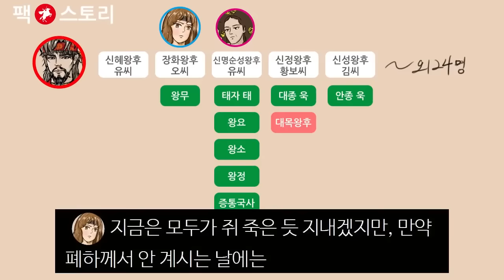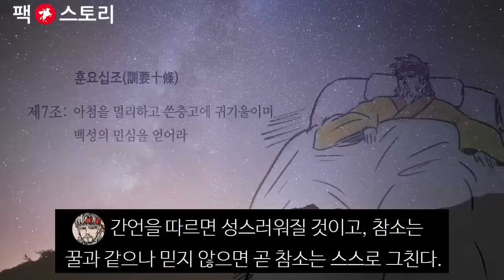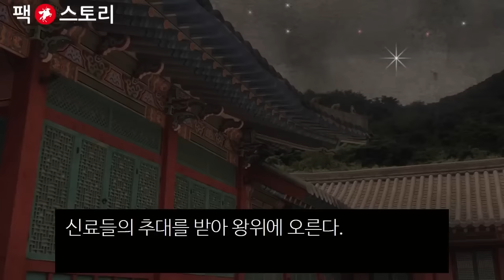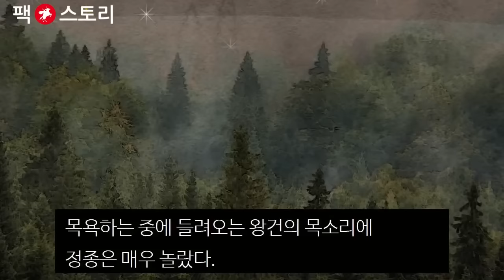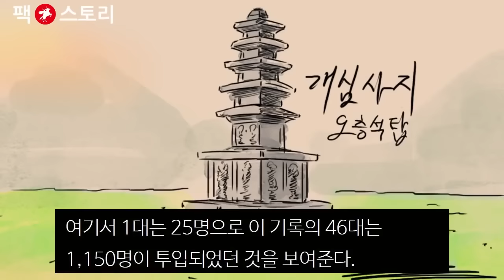고려 1대 태조, 2대 혜종, 3대 정종, 4대 광종 즉위까지 몰아보기 (팩한국사 120~125회) feat 왕식렴 장화왕후 신명순성왕후 왕규 박술희 경화궁부인 최지몽 최광윤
즐거운 설 명절 되시옵소서^^